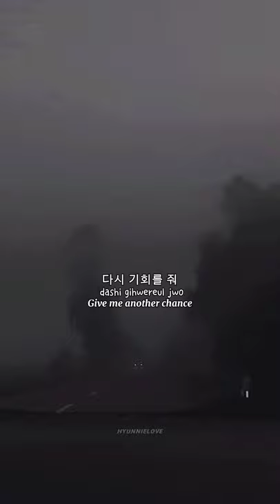Jamais Vu💜-BTS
Song:Jamais Vu by BTS
Quotes:
I guess I gotta
Deal with this, deal with this
Real world
It'd be better actually, if this was really a game.
Because It pains me so much
I need to heal my medic
But I'm another star
I blame myself who couldn't be perfect